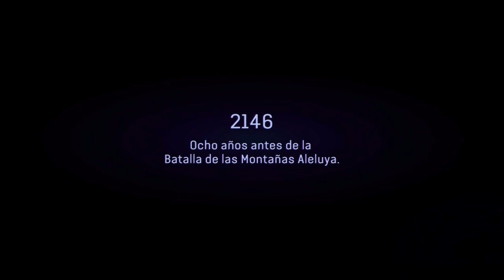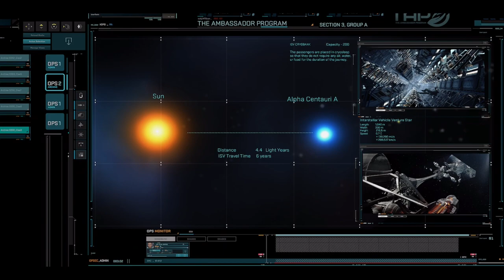Avatar: Frontiers of Pandora - Capítulo 1 - Despertar - Gameplay - Español - Walkthrough - Aventuras